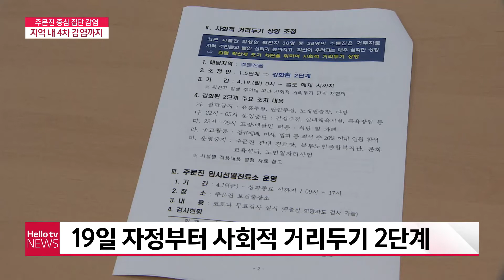금어기 맞은 주문진서 집단 감염…방역수칙 위반도 잇따라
강릉에서 코로나19 주민들이 집단 감염됐습니다.
항구가 있는 주문진읍 주민들 수십 명이
코로나19에 감염된 건데요.
 방역당국은 금어기에 들어간 어민들이  삼삼오오 모이면서 확산이 이어지고 있는 것으로

강릉시가 주문진읍 지역에 대해 사회적 거리두기 단계를 2단계로
격상하고, 확산 방지에 총력을 기울이고 있습니다.
박건상 기자의 보도입니다.